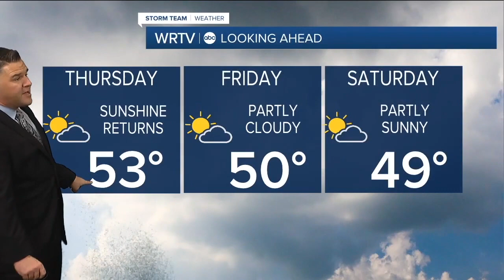Latest Headlines | January 30, 11am